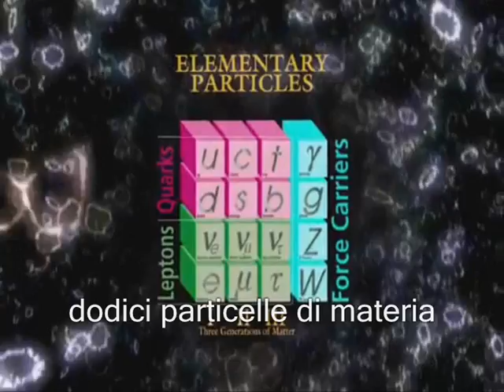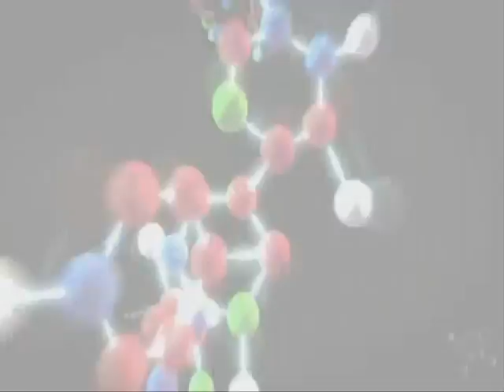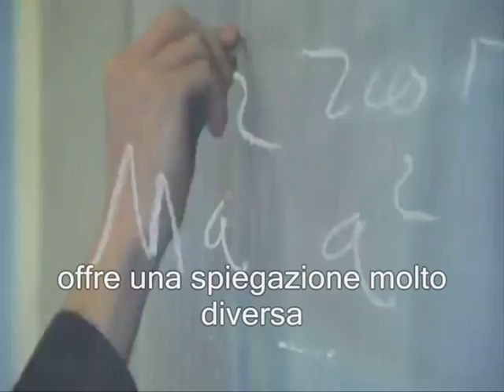Symphony of Science - the Quantum World! [sub ita]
tradotto, sottotitolato e postato con il solo scopo di supportare il progetto di divulgazione scientifica 'Sympony of science' e diffonderlo anche ad un pubblico italiano.

A musical investigation into the nature of atoms and subatomic particles, the jiggly things that make up everything we see. Featuring Morgan Freeman, Stephen Hawking, Michio Kaku, Brian Cox, Richard Feynman, and Frank Close.

"The Quantum World" is the eleventh installment in the ongoing Symphony of Science music video series. Materials used in the creation of this video are from:

Richard Feynman - Fun to Imagine
BBC Visions of the Future - the Quantum Revolution
Brian Cox TED Talk
BBC What Time is it
BBC Wonders of the Universe
BBC Horizon - What Is Reality

Special thanks to everybody who's donated to keep the project alive and to those who helped track down the materials used in this video.

Lyrics:

[Morgan Freeman]
So, what are we really made of?
Dig deep inside the atom
and you'll find tiny particles
Held together by invisible forces

Everything is made up
Of tiny packets of energy
Born in cosmic furnaces

[Frank Close]
The atoms that we're made of have
Negatively charged electrons
Whirling around a big bulky nucleus

[Michio Kaku]
The Quantum Theory
Offers a very different explanation
Of our world

[Brian Cox]
The universe is made of
Twelve particles of matter
Four forces of nature

That's a wonderful and significant story

[Richard Feynman]
Suppose that little things
Behaved very differently
Than anything big

Nothing's really as it seems
It's so wonderfully different
Than anything big

The world is a dynamic mess
Of jiggling things

[Kaku]
The quantum theory
Is so strange and bizarre
Even Einstein couldn't get his head around it

[Cox]
In the quantum world
The world of particles
Nothing is certain
It's a world of probabilities

(refrain)

[Feynman]
It's very hard to imagine
All the crazy things
That things really are like

Electrons act like waves
No they don't exactly
They act like particles

[Stephen Hawking]
We need a theory of everything
Which is still just beyond our grasp
We need a theory of everything, perhaps
The ultimate triumph of science

(refrain)

[Feynman]
I gotta stop somewhere
I'll leave you something to imagine